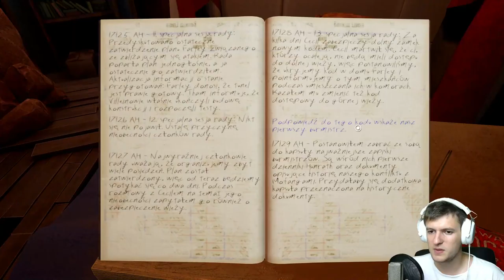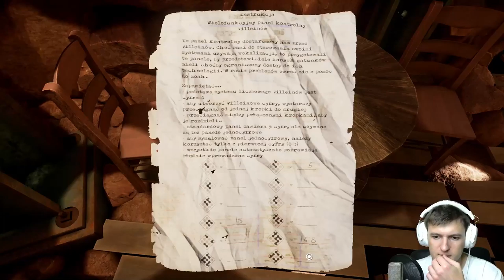Obduction (05) Kod do windy, magiczne drzewo (Let's Play PL)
Piąty odcinek serii Obduction. W dzisiejszym odcinku odnajduję kod do windy, udaje mi się odblokować wejście do ogromnego drzewa oraz staję naprzeciw wielkiej maszyny z rosyjskim panelem.

► Masz pytanie lub chcesz wyrazić opinie? Pisz w komentarzu